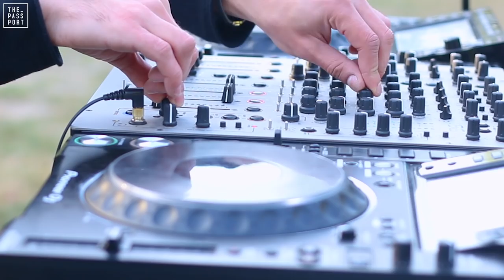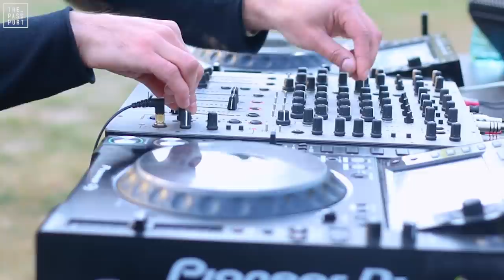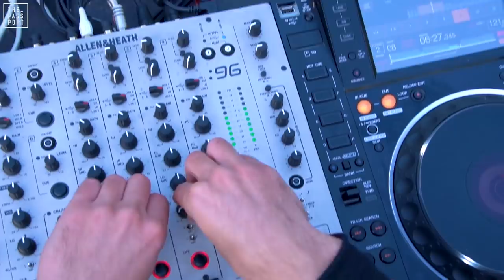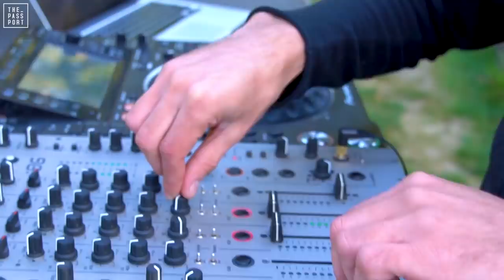SILENCE PATH at Sarmizegetusa Regia | Passport for Romania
The Passport presents Silence Path at Sarmizegetusa Regia, in the third episode of “Passport for Romania” 🇷🇴.

Many thanks to our partners: Calabria Entertainment, Variat Studio, George Bufan Photography, Consiliul Judetean Hunedoara and Serviciul Public de Administrare a Monumentelor Istorice Deva.

Camera: George Mihes, Claudiu Puscau, Dragos Enuca
Drone: George Bufan
Editing: Dragos Enuca @ Variat Studio